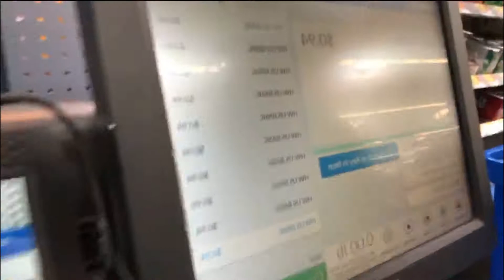My Looney Bin Gives Back! - Thank YOU!!!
My Looney Bin gives back a portion of its proceeds to charities in need.  Thank you all you participating in the Crazy Looney Bin!!!